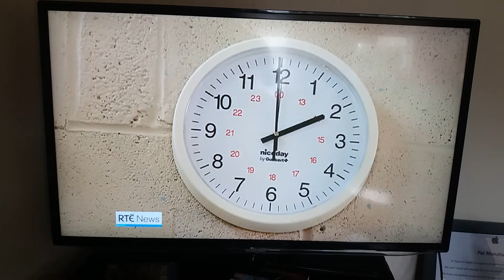Coláiste Choilm Leaving Cert Students on RTE News 2017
Leaving Cert Students at Colaiste Choilm in Ballincollig interviewed about English Paper 2 on the RTE News on Thursday 8th June 2017